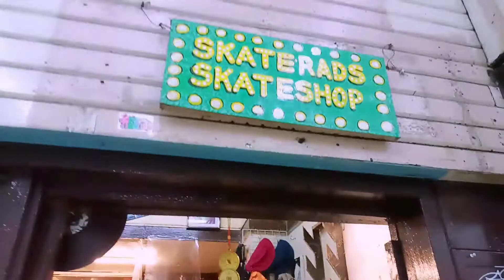PART3 |CARTIMAR SHOPPING CENTER | murang t/shirt bags atb..| bokstv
PETS | FOODS | TRAVEL  & TOUR | COMEDY
∆facebook lhee amor
∆ Twitter merly amor